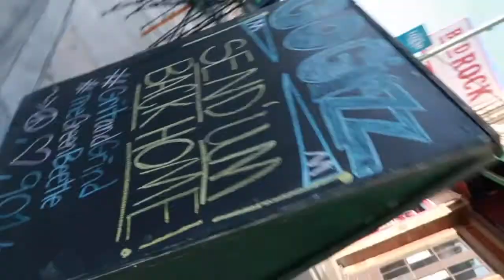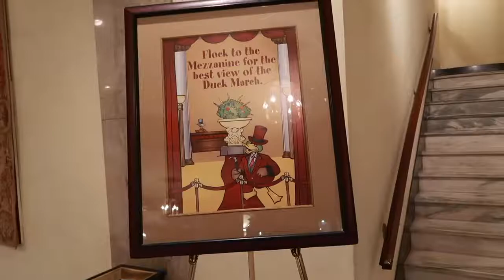Paleo Protein Waffles! Memphis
Bedrock Eats and Sweets in downtown Memphis is AMAZING. Nuff said. Brandi's food is to die for, she keeps it real and is succhhh a personable woman.

I got a paleo pecan pie to go and wanted to show you guys, but I ended giving it to a homeless man :(. If I'm ever back in Memphis I will most definitely come back and try that pie!

Btw they were waffles not pancakes. Hah. Whoopsieee I made a poopsie 🙈😹